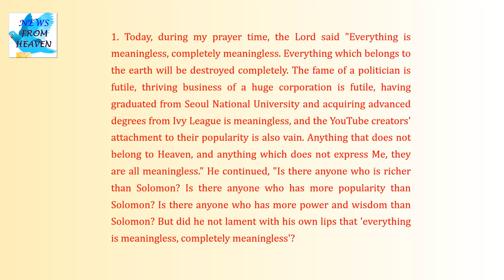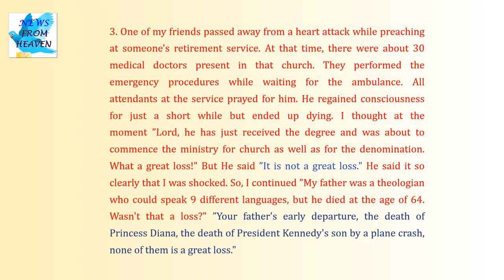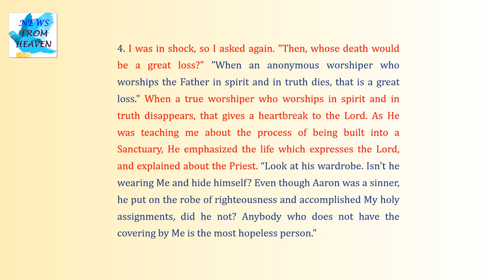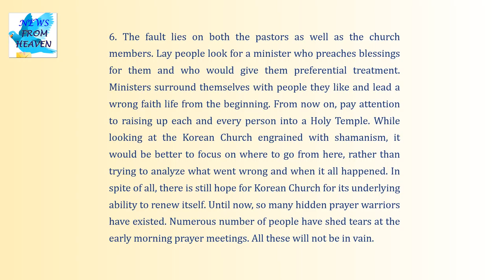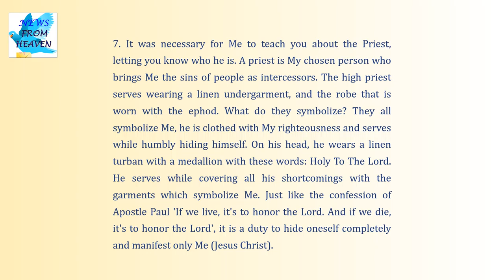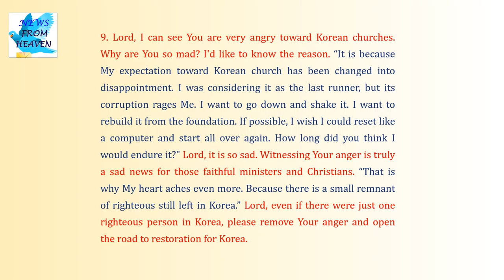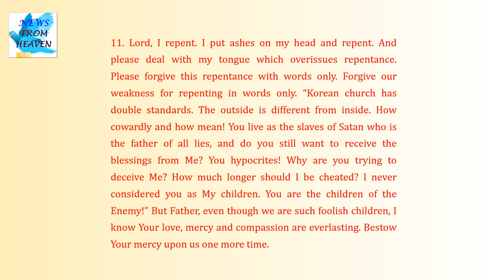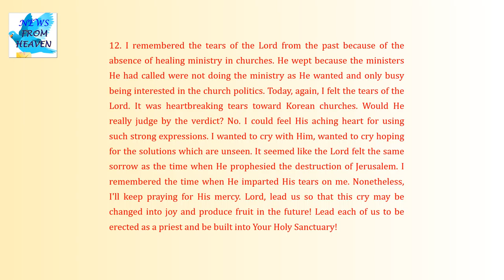how meanless! How foolish!